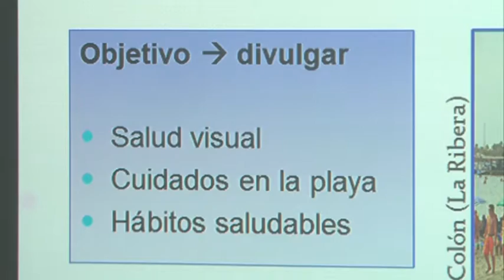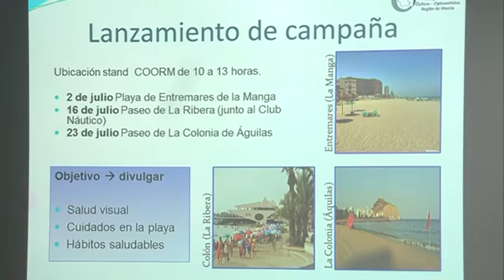29/06/2016 El Colegio de Ópticos y Optometristas de la región ha lanzado una campaña informativa